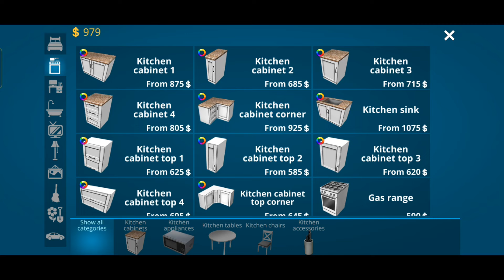YOU WILL BECOME A REAL मिस्त्री AFTER PLAY THIS GAME | HOUSE DESIGNER GAMEPLAY #1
➜ About - Loveveer Ka Gyan is a Youtube Channel, Where You will Find Gaming Videos in Hindi, I Hope This Video was Useful & You Liked it, if You did Press the Like Button & Subscribe The Channel Now.